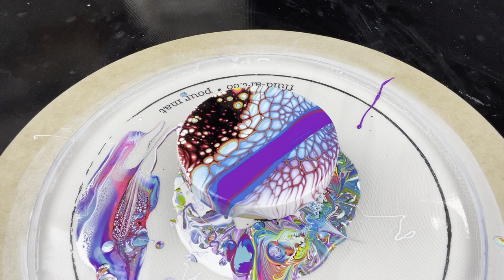🐷 #20 This Little Piggy • Fluid Art Pigments • Neon Piggy Mini Blooms 🐷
Join Shelee as she uses the Disco line form This Little Piggy to create some super-vibrant neon blooms!

🐷 Follow This Little Piggy on Instagram and Facebook! 🐷

Find all of the amazing This Little Piggy (TLP) pigments as well as a whole range of other products here at Fluid Art Co.

Shelee's Channel Check out Shelee's awesome work with her bloom recipe.